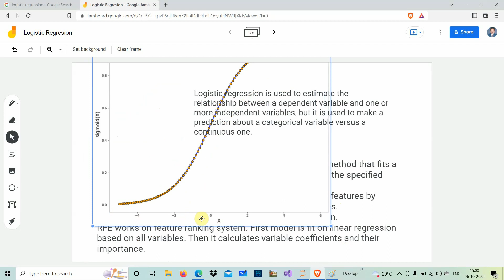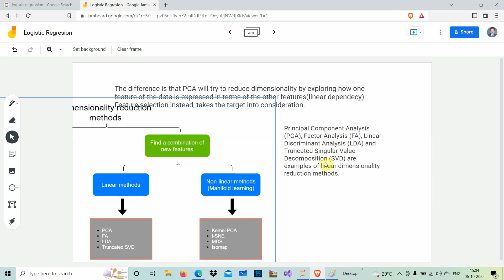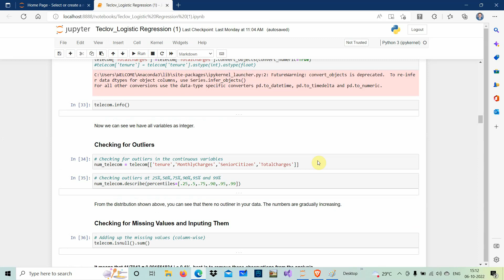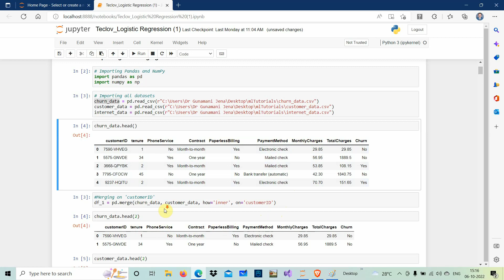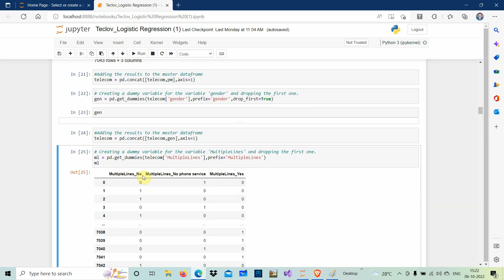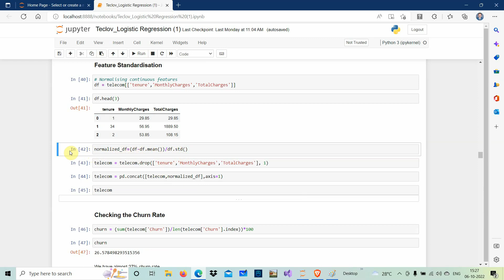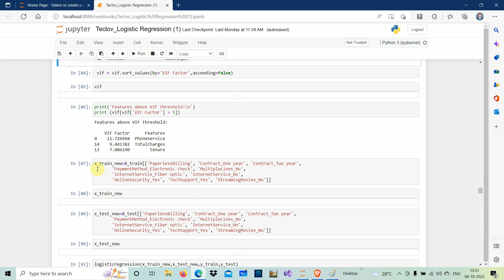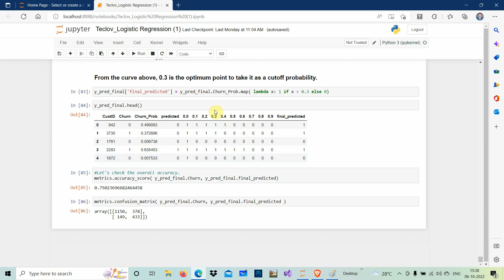logistic regression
Implementation of LR in Python JupyterNotebook